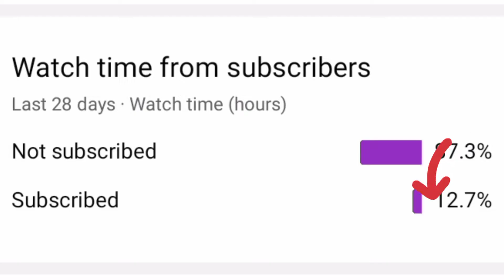Churuli movie review | Malayalam Movie Review | Santal Soren| Best Sci fi Movie 2021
Churuli Movie Review Malayalam Movie Review in Santali Best Sci fi Movie Review in  Santali

CHULRULI Malayalam Movie Review#Santali#Santal Soren#Santali Movie review#Best Sci fi Movie#2021